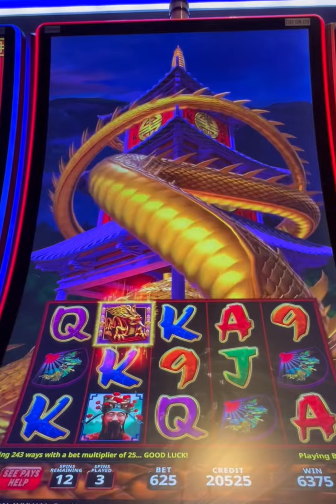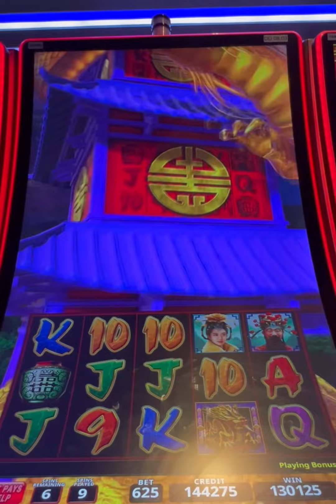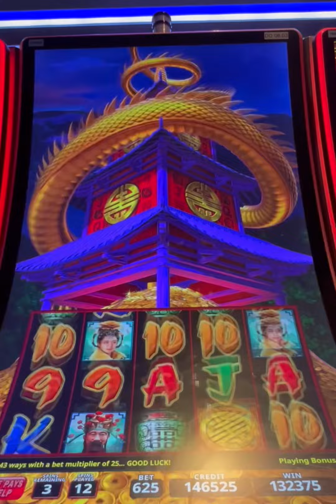Triple Fortune Dragon Rising